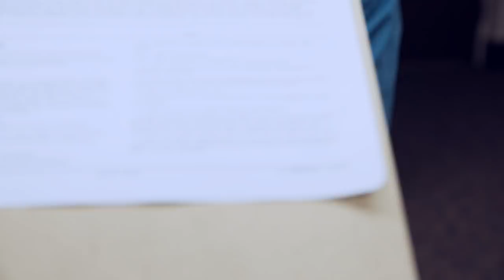VAMPIRE | "Blood Drive" | Crypt TV Monster Universe | Short Film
Where donated blood really goes.

"Vampire"
When a man goes to donate blood, but gets more than he bargained for when he is met with a blood-thirsty visitor.

Crew:
Writer, Director: Joshua Giuliano
Producer: Josh Brown
Cinematographer: Toshihiko Kizu
Production Designer: Ella Thompson
Editor: Emily Mendez

Cast:
Man: Jacob Demonte-Finn
Nurse: Alyssa Tyson
Vampire: Alan Maxson